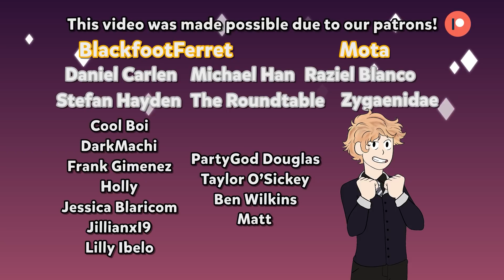RWBY Volume 9 Theory: A New World!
In the most recent chapter of RWBY, we saw Ambrosius not just create a gate that would link the refugees from Atlas and Mantle to Vacuo, but also warn the RWBY gang that whatever they do, they should not allow themselves to fall off its bridge. With Vacuo right on the other side of the gate, and producers saying that there might be a detour on the way, is it possible that falling off the bridge takes the characters to an entirely new world?